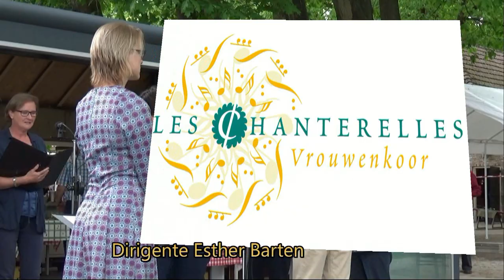`Les Chanterelles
Beschrijving